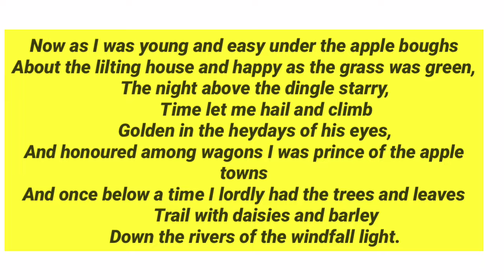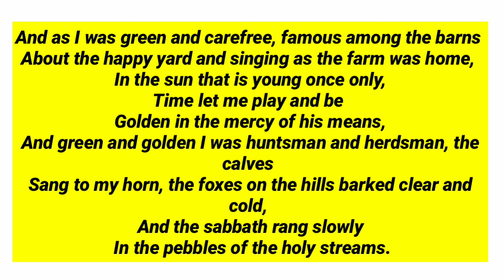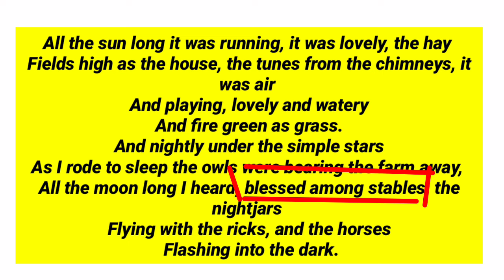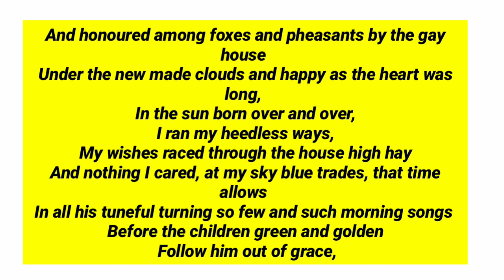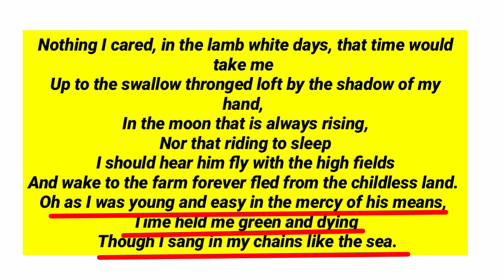Fern Hill by Dylan Thomas in hindi